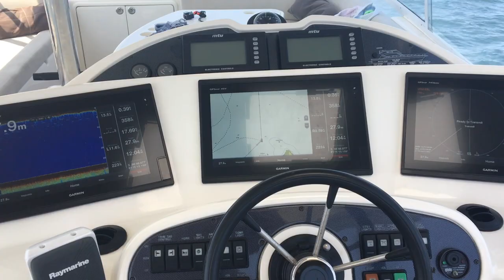FREE DIVING and FISHING OF A 60FT BOAT! (stingrays, jellyfish & snapper) // Taz O'Connell